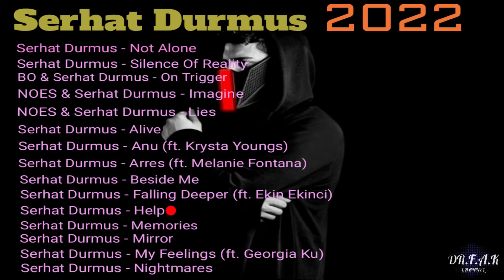Serhat Durmus 2022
Best Of Serhat Durmus 2022

SerhatDurmus
SerhatDurmus2022
SerhatDurmusTrap
SerhatDurmusBestTrap
SerhatDurmusNewSongs
BestOfSerhatDurmus